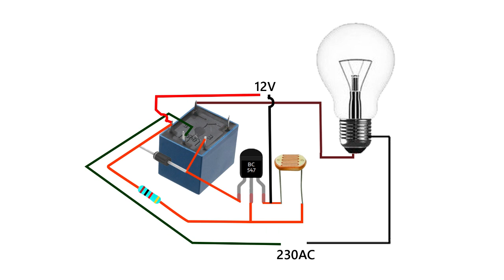How to make auto ON/OFF LED light using Relay / 230v Street light / ස්වයංක්‍රීයව දැල්වෙන්න හදමු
Welcome back to another project from MK Tech Podda. In this tutorial I have shown you How to make auto ON/OFF LED light using Relay. This video helps you to make own high quality ON/OFF street light. Components used in this videos are shown below.

අද Video එකෙන් මම ඔබට ඉදිරිපත් කරන්නේ, ඕනෑම බල්බයක් රාත්‍රීයට ස්වයන්ක්‍රීයව දැල්විය හැකි පරිපථයක් නිර්මාණය කර ගන්නා ආකාරයයි. මෙම පරිපථය අවම උපාංග ගණනකින් යුක්ත වීම මෙහි ඇති විශේෂත්වයක් වේ.

මේ වගේ වීඩියෝ තාක්ෂණික මෙන්ම අධ්‍යාපනික වීඩියෝ ගොඩක් මම මගේ youtube නාලිකාවේ සිදු කරනවා .

**Components List**
* 12v relay
* 100k resistor
* BC547 transistor
* LDR

00:00   Project Video Clip
00:11   Intro Video
00:19   Explanation of project
00:42   Diagram
00:48   List of Components
01:15   How to make a RGB strip LED controller
05:31   Testing Part
05:52   Video Ending

💢 Keywords 💢
💢 power cut sri lanka,
💢 කරන්ට් එක කපපුවාම ස්වයංක්‍රීයව දැල්වෙන්න ලයිට් එකක් සරලව හදමු,
💢 how to make auto on off light,
💢 automatic light on off using ldr,
💢 Street light automatic on off,
💢 automatic on off light switch,
💢 Street Light Automatic ON OFF directly with 220v AC no need of any Relay,
💢 automatic night light,
💢 12v Relay,
💢 BT136,
💢 BT136 project,
💢 LDR circuit 220v,
💢 Auto Street light project,
💢 Automatic light on off,
💢 Simple automatic street light,
💢 Street light without relay,
💢 automatic night lamp,
💢 automatic street light,
💢 ldr sensor,
💢 automatic on off street light,
💢 light sensor,
💢 Light sensor switch,
💢 Darkness sensor switch